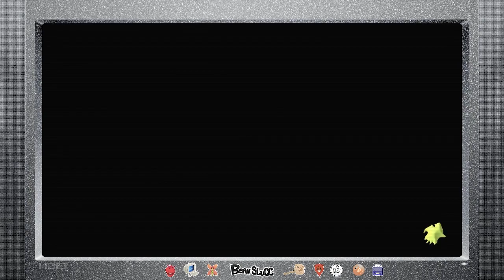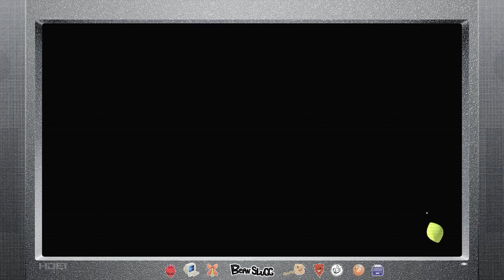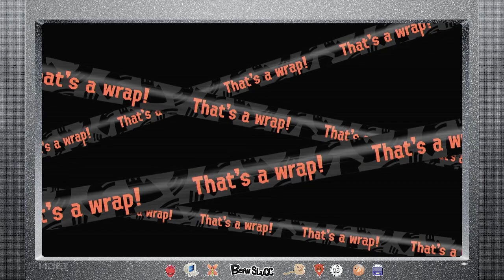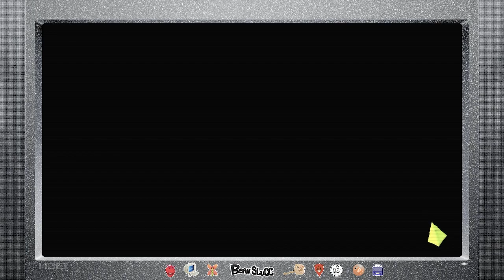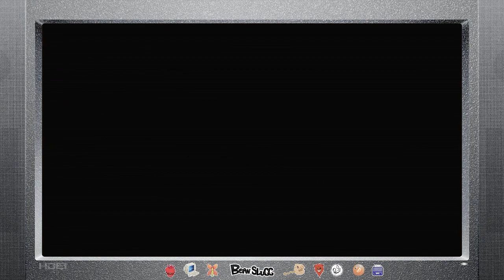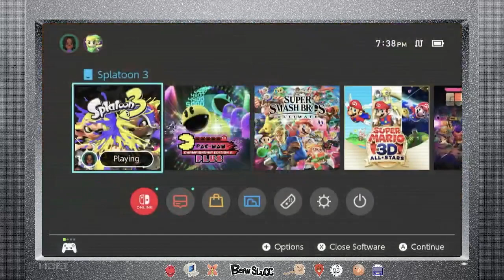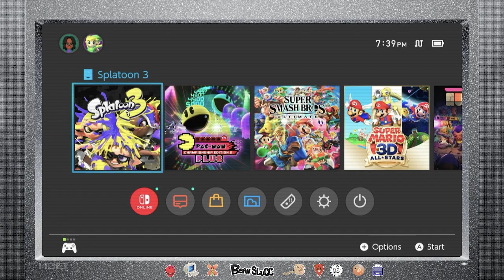the REAL SUPER POWER of TEAM WORK x The Reason We Are LOSING [FULL VOD]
-- songs used --
Sonic Heroes - We Can
Sonic Generations - Speed Highway (Classic)

This is one of my favorite streams to date by far

I didn't even realize how short it was until I made this video LOL

That just shows you how jam PACKED full of GOODNESS this is

I also got to make one of my favorite art pieces. Shoutout to Fatty Boy Sonic The Hedgehog ♥